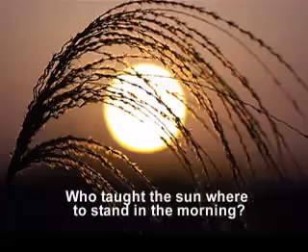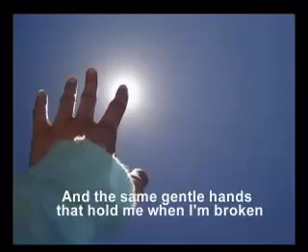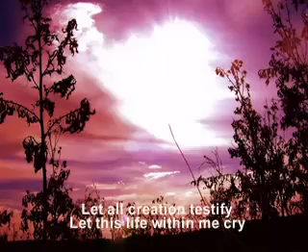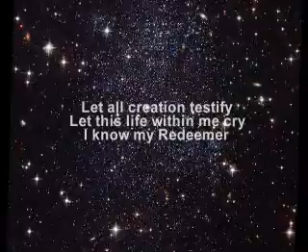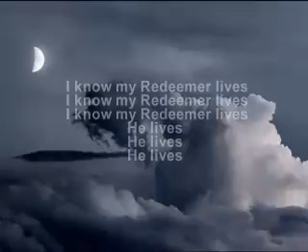My Redeemer Lives - Nicole Mullen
My Redeemer Lives, by Nicole Mullen